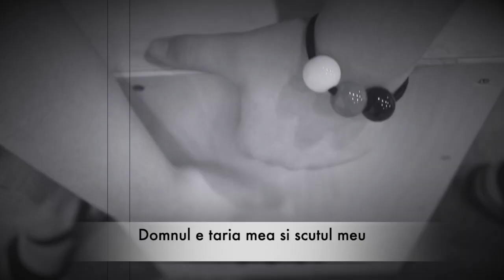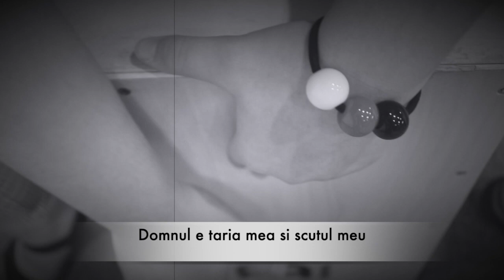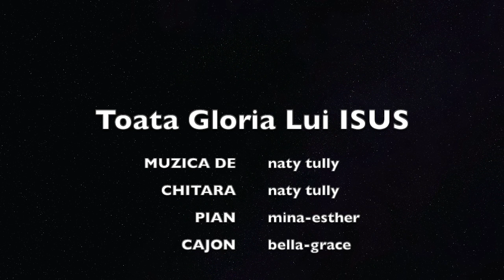Scriptura-Prin-Muzica | VERSET #6 | Psalmul 28:6-7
VERSETUL #6

"Binecuvântat să fie Domnul,
căci ascultă glasul rugăciunilor mele!
Domnul este tăria mea şi scutul meu;
în El mi se încrede inima şi sunt ajutat.
De aceea îmi este plină de veselie inima
şi-L laud prin cântările mele."

PSALMUL 28:6-7